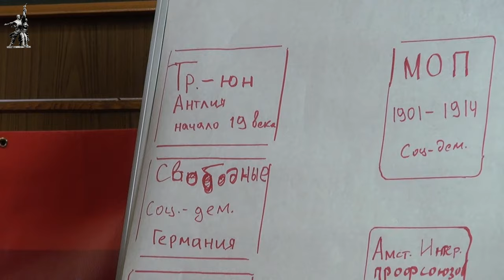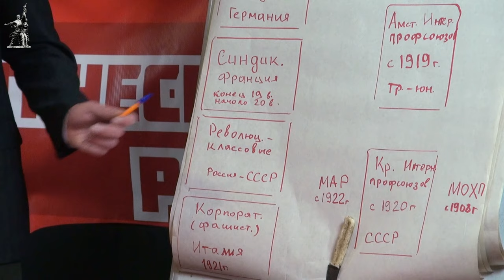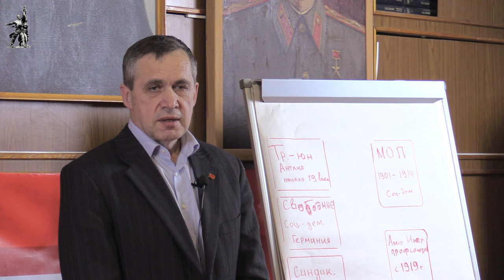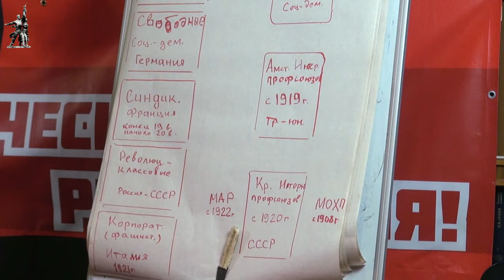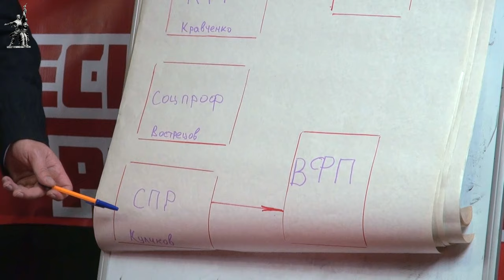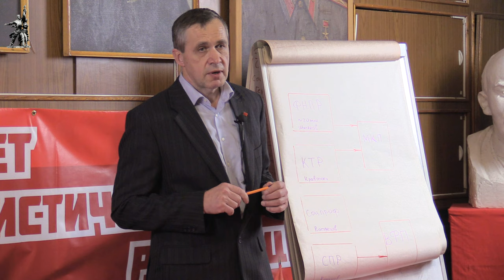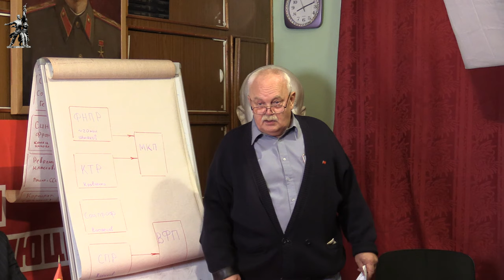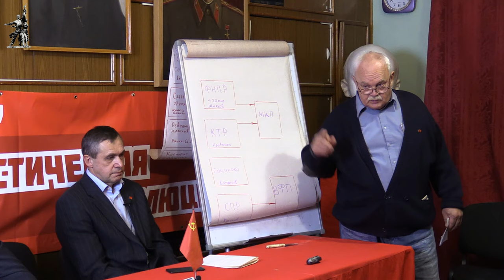В. И. Ленин и профсоюзы. С. С. Маленцов. Университет рабочих корреспондентов. 26.11.2020.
В Университете рабочих корреспондентов Фонда Рабочей Академии 26 ноября 2020 года лекцию на тему «В. И. Ленин и профсоюзы» прочитал первый секретарь ЦК РКРП Степан Сергеевич Маленцов.